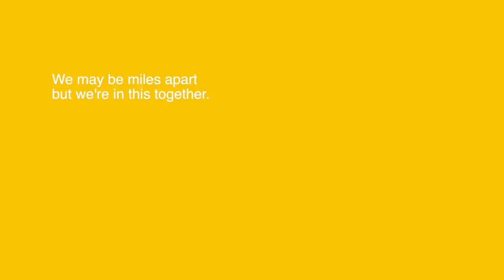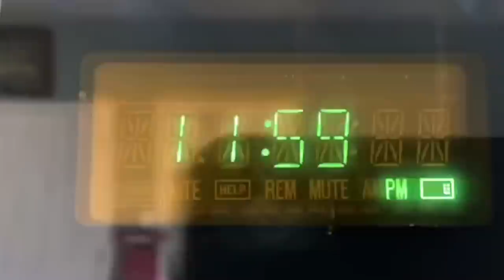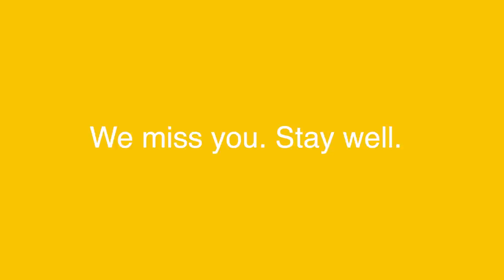Miles Apart, Still Together: Encouraging messages to our students from our faculty and staff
We may be miles apart, but we're in this together. Always know we're here to support you. If you need a reminder on just how much we want you to succeed, listen to these Rowan faculty and staff who are here to support you.

Faculty and staff listed in order:
Anthony Pannullo, Geography
Monika Williams Shealey, Senior VP or Diversity, Equity and Inclusion
Allie Pearce, Healthy Campus Initiatives
Colleen Kendrick, Marketing & Business Information Systems
Stephen Fleming, Assistant Dean CHSS
Ken Lacovara, Dean and Professor, Earth & Environment
Allison Novak, Public Relations & Advertising
Matt Marchisello, Civil Engineering
Bill Carrigan, History
Alessandra Mirra, Italian, World Languages
Brent Elder, Education
Angela Beale-Tawfeeq STEAM Education
Candy Williams, Health & Exercise Science
Casey Woodfield, Interdisciplinary and Inclusive Education
Camron Casper, Management & Entrepreneurship
Christina Lynn, Public Relations & Advertising
Cori Brown, Education
Stephen Hague, History
Eileen Price Language, Literacy and Sociocultural Education
Kim Wilson, Softball
Eric Liguori, Entrepreneurship
Gary Baker, Greek Affairs
Kelly Yaneck, Psychology
Joseph Higgins, Music
Dan Folkinshteyn, Finance
Harold Connolly, Geology
Jeff Powers, Molecular Biology
JoAnna Murphy, Womens & Inclusion Programs
Keith Brand, Radio/TV/Film
Kaitlin Mallouk, Experiential Engineering Education
Penny McPherson-Myers, Diversity, Equity and Inclusion
Timothy Schwarz, Music
Linda Pollock, PR/Advertising
Peter Rattigan Associate Dean For Camden
Yide Shen, MIS
Gaetane Jean-Marie, Dean College of Education
Zeynep Isik-Ercan Interdisciplinary and Inclusive Education
Nicole Vaugh, Health & Exercise Science
Meg Hart Communication
Melanie Amadoro, Mechanical Engineering
Mandi Dorrell, Writing Arts
Leslie Spencer, Health & Exercise Science
Susan Browne, Language, Literacy, and Sociocultural Education
Maria Buckley, ECCCA
Derek Jones, Rowan Radio, ECCCA
Sandford Tweedie, Dean ECCCA